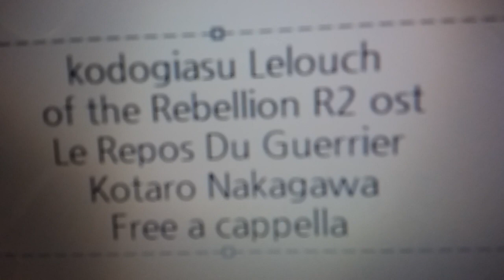コードギアス 反逆のルルーシュ R2 OST - Le Repos Du Guerrier - 中川幸太郎 Free a cappella フリーアカペラ